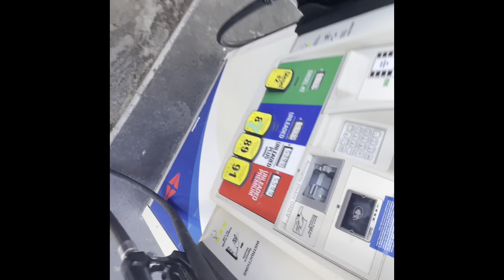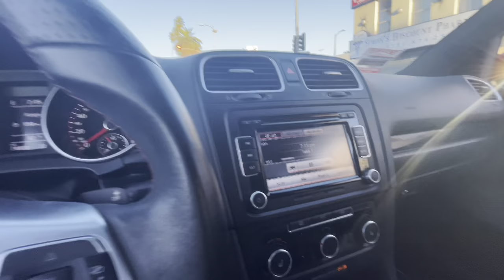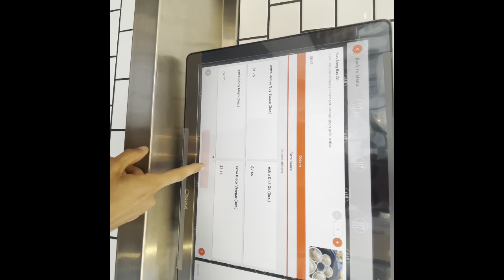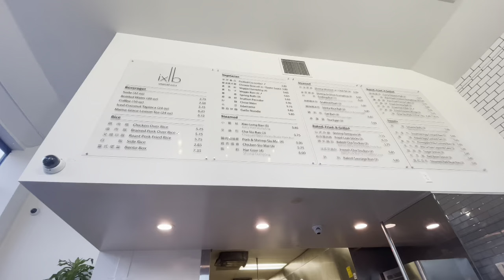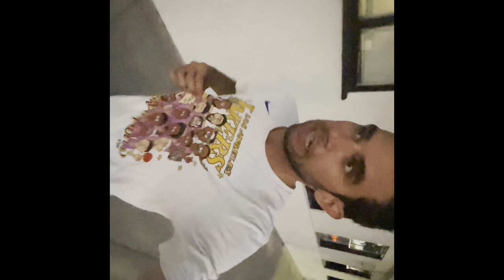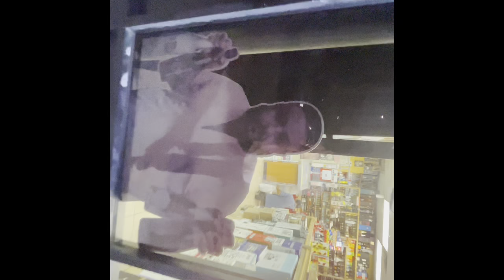DJ DIESEL vlog